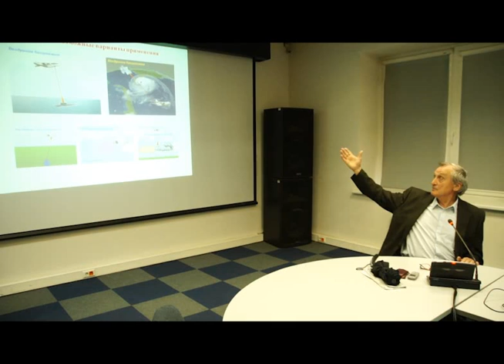Россия и энергетический кризис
Перспективы России и Мира с точки зрения энергетических ресурсов.
Война за ресурсы или новый общественный строй и новый технологический уклад?
Буждущее ядерной энергетики и судьба России.
Выступление И.Н. Острельцова